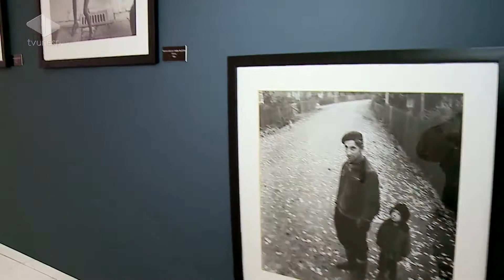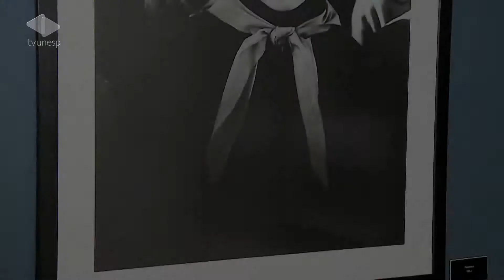Unesp Notícias - 18/07/2014 - Exposição do fotógrafo Antanas Sutkus está em Bauru - M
Desde o mês passado, o Sesi de Bauru está com uma mostra cheia de imagens lindíssimas do fotógrafo lituano Antanas Sutkus, que são de uma sensibilidade e de uma poeticidade enormes. A exposição se chama "Nostalgia dos Tempos da Pureza". o Antanas ainda é vivo, hoje ele tem 74 anos, e a maioria das obras dele retrata o regime comunista durante a guerra fria. São imagens super tocantes!

As fotografias do Antanas, em geral, mostram as desigualdades do regime comunista. Só que por ele ter trabalhado parte da vida pro governo soviético, a obra dele sofreu uma grande censura e só se tornou conhecida mesmo quando o filósofo Jean Paul Sartre divulgou mundialmente as fotos dele na década de 60. a gente foi conhecer um pouco mais da exposição.